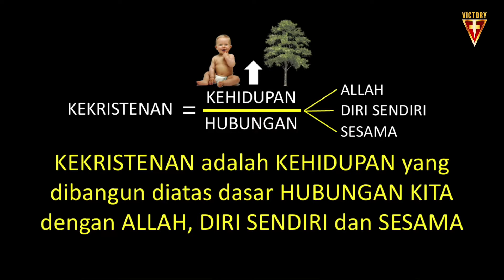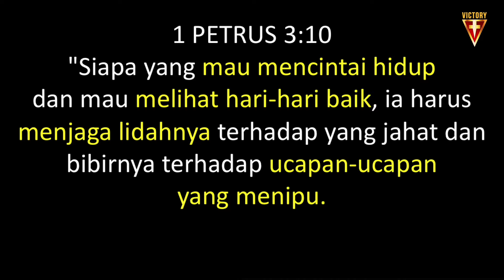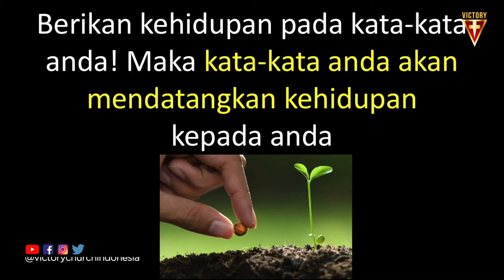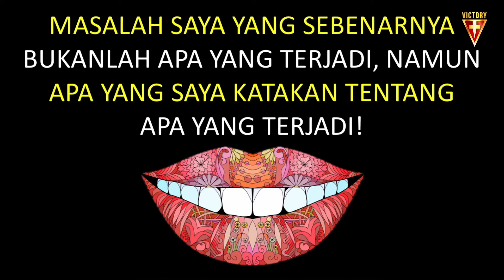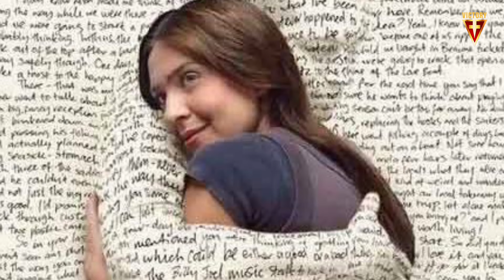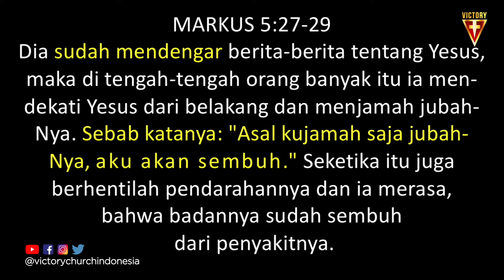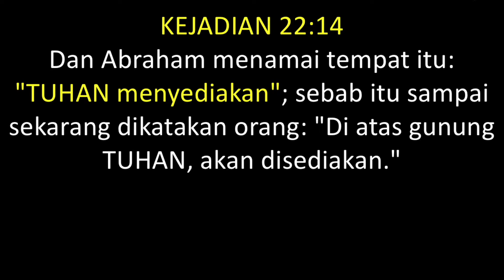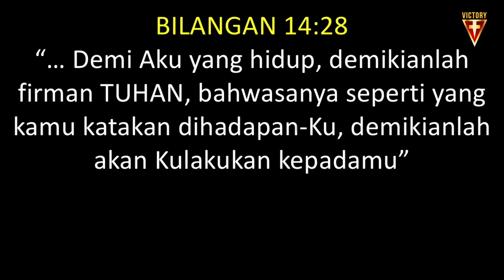Benih Kehidupan - Ps.Donny Tompunu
Selamat datang di Channel Victory Church Indonesia (VCI),
Mari bertumbuh bersama dalam pengenalan kita akan Tuhan Yesus Kristus, menjadi umat pemenang didalam KASIH, KEBENARAN, dan KUASA Kerajaan Allah.